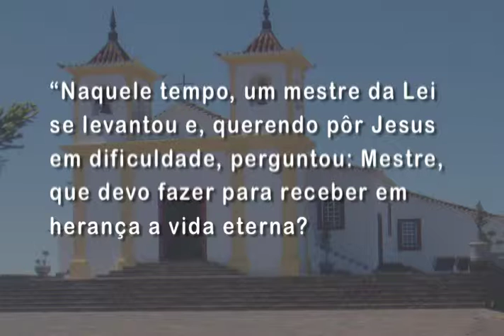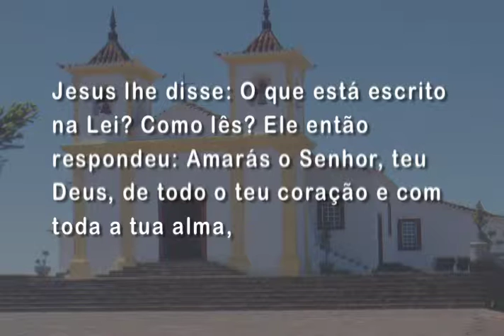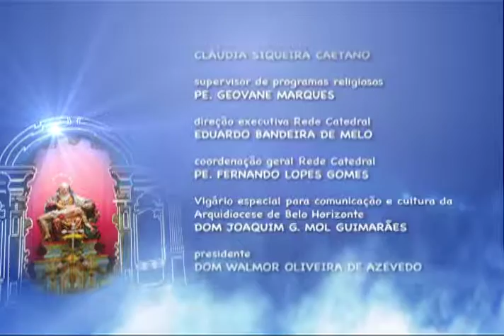Mãe Maria - 05/10/2015